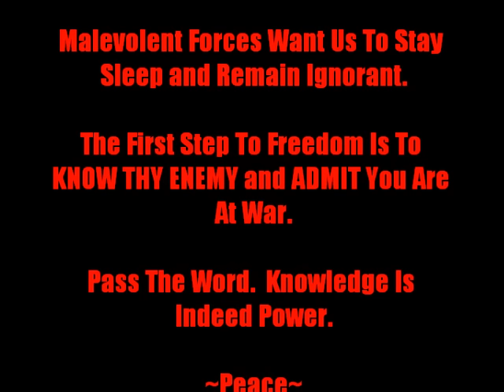"FORCED VACCINATIONS" Are Now LAW!! DICK GREGORY Speaks...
Deep commentary with Dick Gregory on how states are now starting to pass legislation to FORCE Blacks to accept inoculation injections for "experimentation" purposes.  Also discussion on historical examples of MEDICAL SORCERY & MURDER like the Tuskegee experiment and much more.